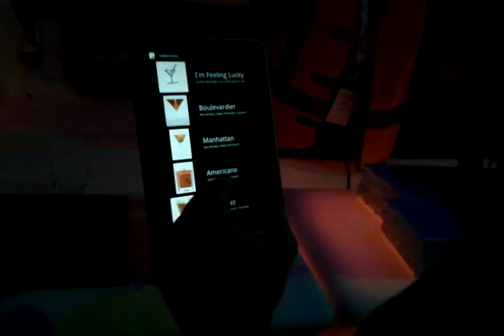iZac making real cocktails at the Creative Sandbox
iZac, our Android bartender, making real cocktails at the Creative Sandbox in Sydney. Watch a brave attendee get an "I'm feeling lucky!"